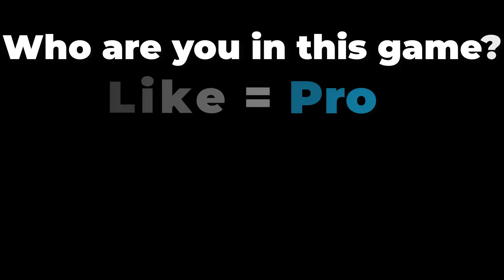NOOB vs PRO vs HACKER vs GOD in Superhero Shift Race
●Hi everyone wellcome to my game channel CoolGuy!